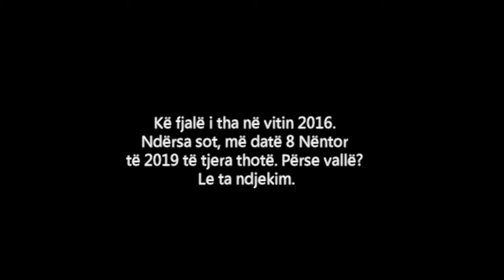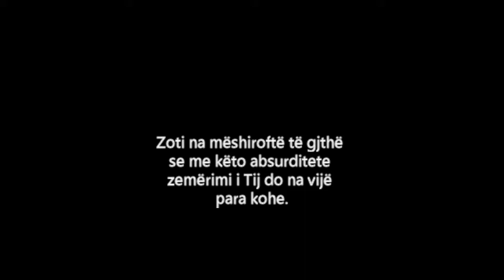Theodhori i Aleksandrisë bashkohet me Skizmën që po ndodh në Orthodhoksi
Patriarku i Aleksandrisë Theodhori para vitit 2019: “Kisha kanonike
e Ukrainës gjendet nën Onufrin”. Sot po ne e “dredh”!

E pabesueshme, por që e vërtetë!!! Ja çfarë ndodhi sot më 8 Nëntor të 2019, brenda në kishën e shenjtë të Kryeëngjëjve në Daher. Nga ana jonë kemi për detyrë t’ju kujtojmë deklara të bëra nga i njëjti njeri (e pamundur!) në Tetor të 2018 si dhe akoma më mbrapa. Shikoni korrektësi! Mesa duket fjala e Shkrimit ku thotë “buzë prifti nuk gënjejnë”  nuk paska vlerë për Patriarkët.

Në Aleksandri 2018: “Do t’u them gjithë Patriarkëve se Kisha nuk i falet politikanëve. Në Kishë ne kemi Kanonet Apostolike. Kisha udhëhiqet nga Kanonet. Ka ndjekur, po ndjek dhe do të ndjeki Kanonet”.

Duke iu referuar hierarkëve dhe besimtarëve të Ukrainës, Primati i Aleksandrisë uroi për ata që t’i qëndrojnë Kishës Kanonike të Ukrainës. Gjithashtu shtoi duke thënë: “Kisha nuk kalon gjithnjë në paqe, sepse ekzistojnë trazira dhe përçarje. Mirpo, nuk duhet të pranohen ato që djalli dikton, i cili kërkon të kemi armiqësi! Lutemi për Ukrainën”.

Dhe në fund, uroi Kryepiskopin kanonik të Ukrainës Onufër shumë vjet dhe durim duke shtuar se “Do shpërbëhen retë dhe drita e Ngjalljes sërisht do ndriçojë”.